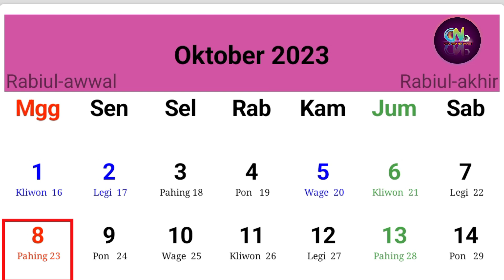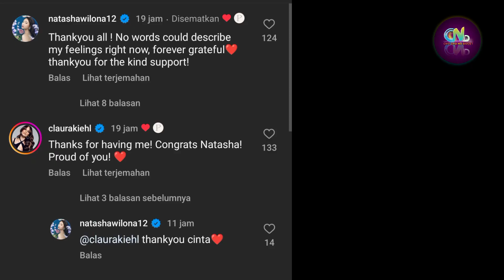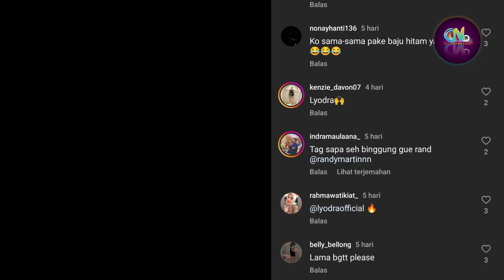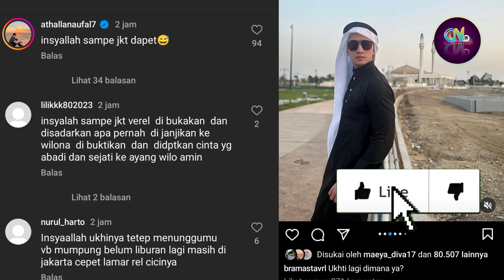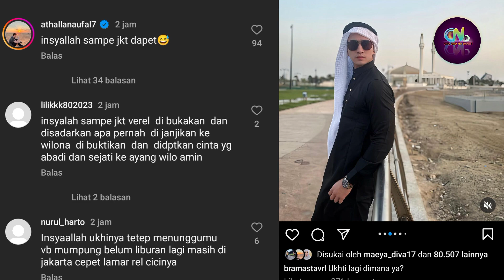Sahabat Politik Wilona Turut Datang Di Usaha Baru Wilona - Verrell Kasih Kode Lagi, Siapa ya?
Sumber :

- IG Story

Backsound :

- Musik Youtube